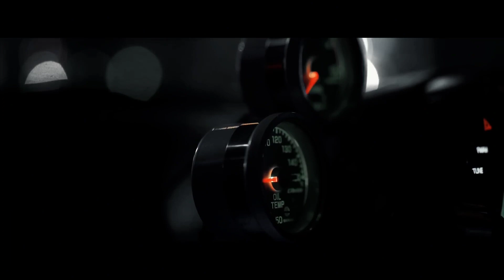KQEJO & 37R - Oh Heart / MadMusicWorld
Track: KQEJO & 37R - Oh Heart